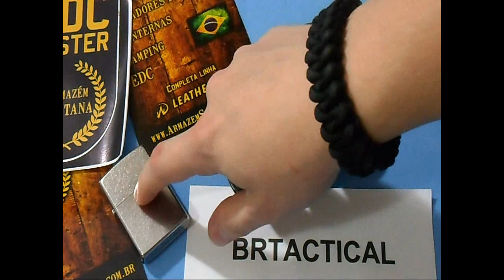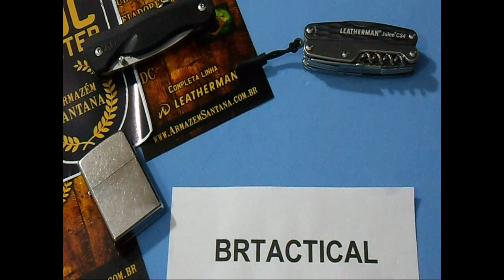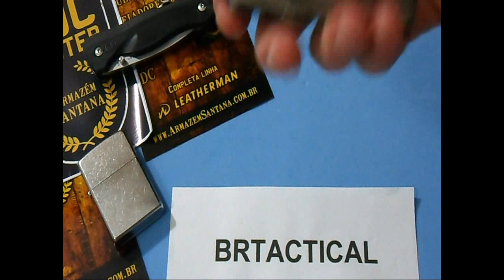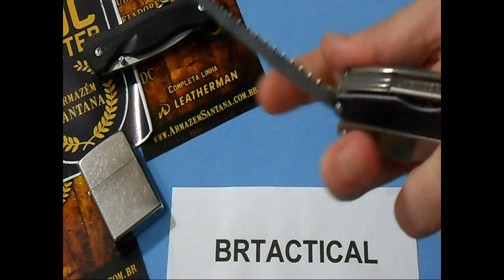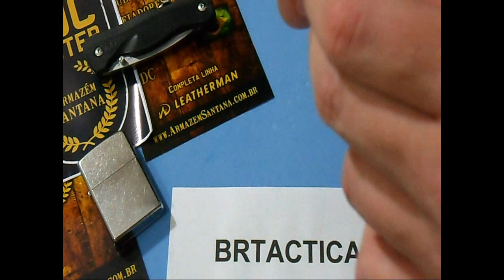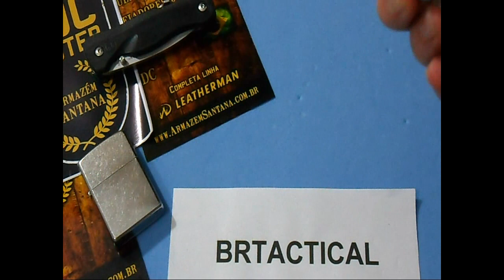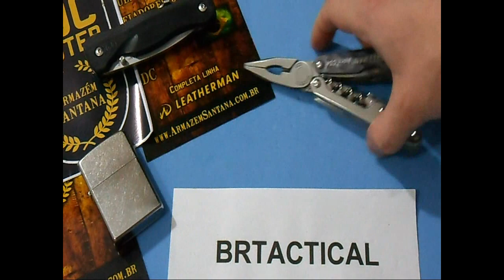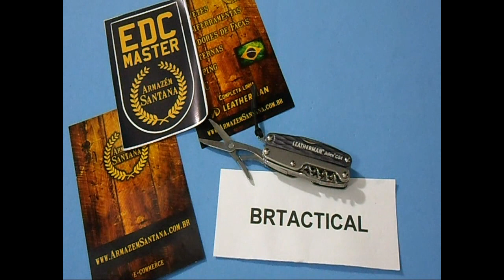Canivete Multiferramentas Leatherman Juice CS4 - BRTactical